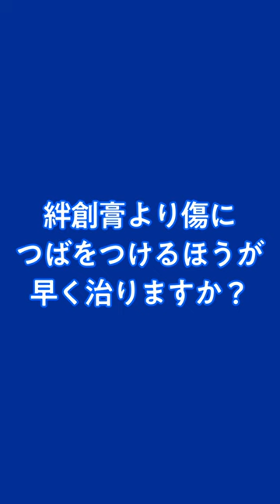【風邪のウワサ】絆創膏より傷につばをつけるほうが早く治りますか？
風邪に関する噂や迷信などについて、くつ王が真相を究明します！

■大阪大学感染症総合教育研究拠点 (CiDER)